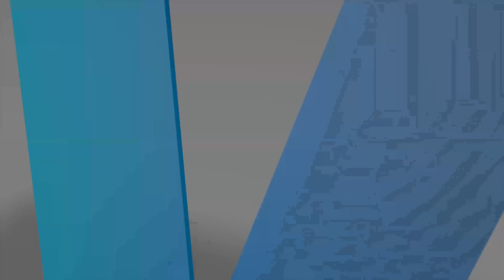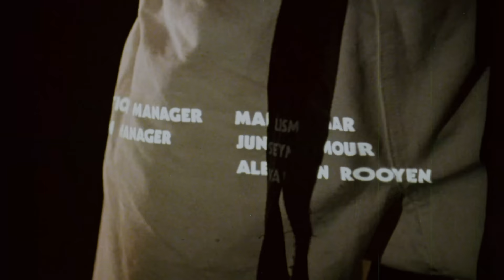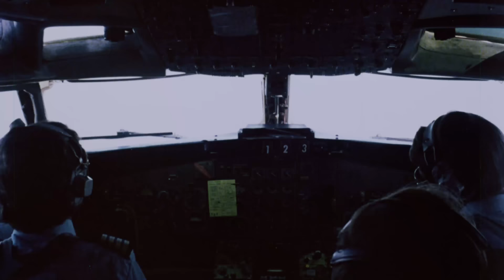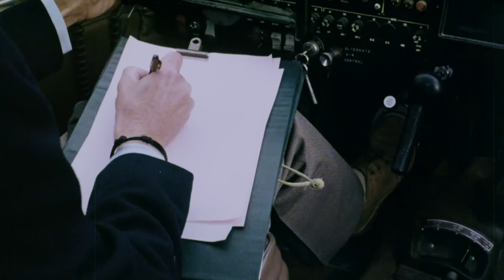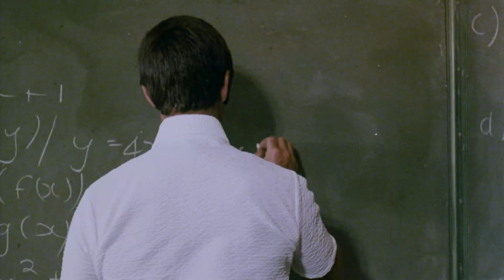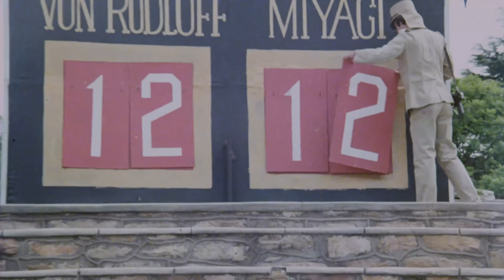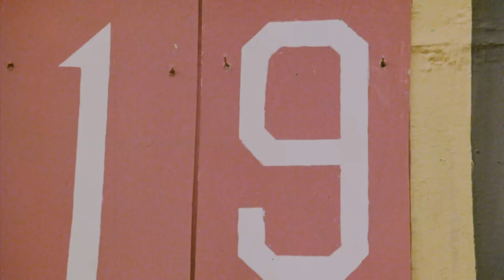Kill or Be Killed (1976) | Full Movie | James Ryan | Charlotte Michelle | Norman Coombes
Two former ranking figures of the Axis powers schedule a deadly martial arts tournament in an isolated locale.

Stars: James Ryan, Charlotte Michelle, Norman Coombes, Daniel DuPlessis, Raymond Ho-Tong
Directed by: Ivan Hall